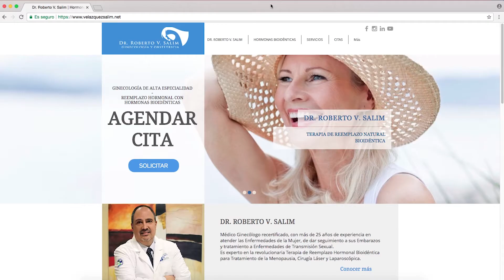Dr Roberto V. Salim Suscribete a mi Boletín Informativo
A través de mi boletín informativo, te comparto datos relevantes sobre diferentes padecimientos hormonales y femeninos para que sepas cómo prevenirlos y cómo actuar para tratarlos.